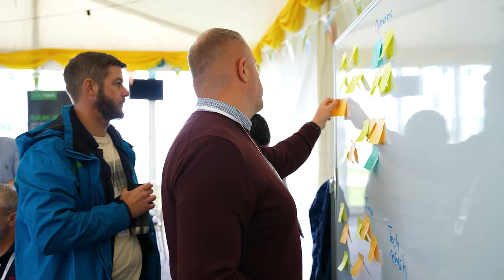Innovation Festival Day 2 Highlights